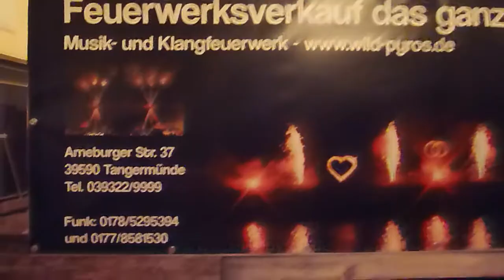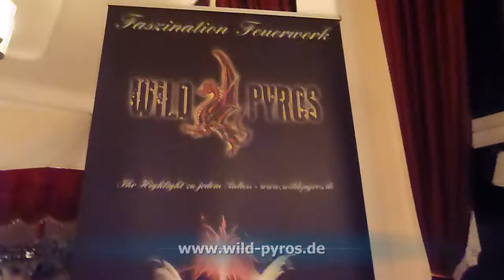Silvesterfeuerwerk 2017 / 2018 V-Log 1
Moin Freunde der vergänglichen Kunst.
Silvester 2017 steht vor der Tür und dies ist das
erste Video einer ganzen Reihe, zum diesjährigen Feuerwerk.
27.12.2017